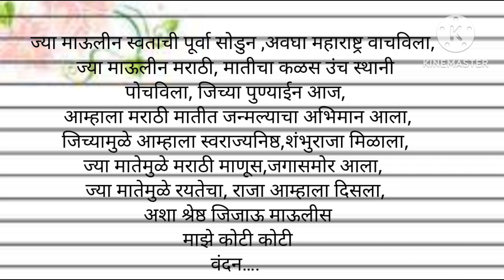मराठी कविता।राजमाता जिजाऊ।Marathi Poem ।Rajmata Jijau।